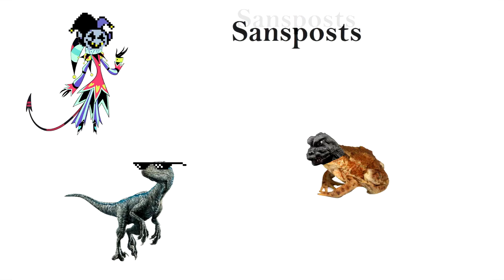Godzilla 2014 - Recenzja (prolog)